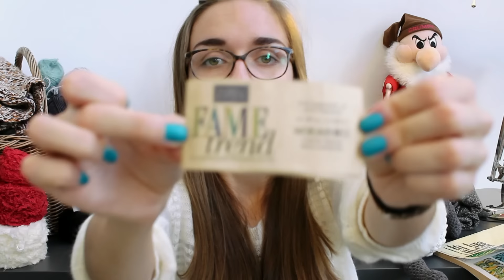PODCAST #5 - HOBBYTRICOT - La saison des Bonnets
Passez faire un tour sur ma Page Facebook pour voir mes péripéties en photos

Le modèle pour le mouton au crochet : A venir

Et ravelry sous le  même pseudo : Hobby-tricot